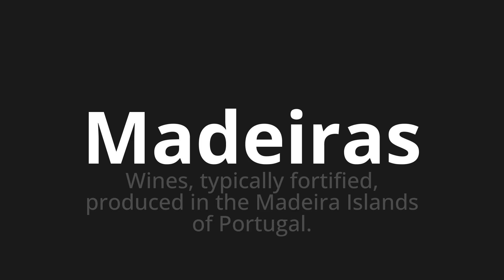How to pronounce Madeiras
Master the Pronunciation of 'Madeiras Which Means Woods' - which means : WINES, Typilly Fortified, Produced in the Madeira Islands of Portugal. 📝 with @PortuguesePronunciation 🎓🗣️ - [Your Guide to Portuguese]

Learn to pronounce 'Madeiras' perfectly in Portuguese with our easy and engaging tutorial by @PortuguesePronunciation! 📖📽️ In this comprehensive video, we provide you with native speaker examples 🗣️👂 and phonetic breakdowns 🎵 to ensure you get the pronunciation just right.

How to say Wooden in Portuguese